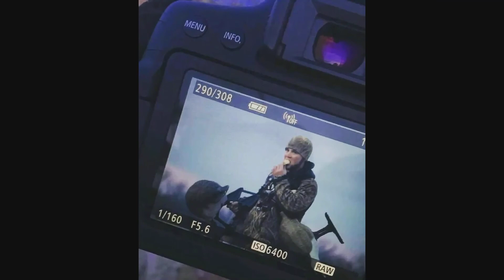Honker Smack Down! - The Fowl Brothers ( 2017 Waterfowl Hunting)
Few weeks of straight honker smack down with the baddest crew out there! Yee!